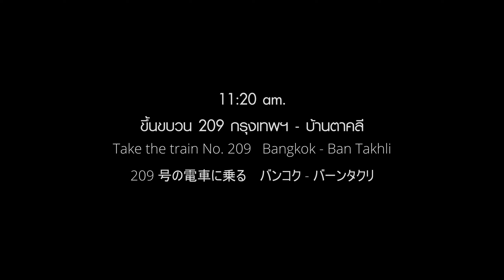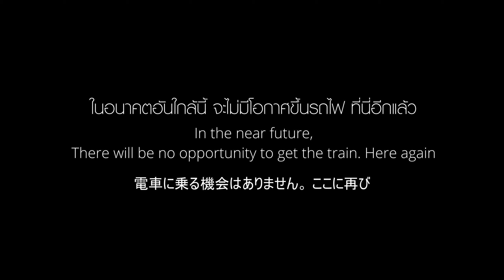นั่งรถไฟครั้งแรก ที่สถานีรถไฟกรุงเทพฯ (หัวลำโพง) THE FIRST TRAIN EXPERIENCE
ประสบการณ์นั่งรถไฟครั้งแรกที่ สถานีรถไฟกรุงเทพฯ (หัวลำโพง)
THE FIRST TRAIN EXPERIENCE

Carmera :  GoPro HERO 7 Black

พอดีวันนั้น ผมได้ไปสถานีรถไฟกรุงเทพฯ (หัวลำโพง)  แล้วได้พบกับเด็กๆ
ที่มาทัศนศึกษากับคุณครู ที่สถานีรถไฟกรุงเทพฯ (หัวลำโพง) ครับ

ผมเห็นเด็กๆ น่ารักดี ก็เลยเข้าไปดูว่า เด็กๆ เค้าจะมาทำอะไรกันที่สถานีรถไฟ
อย่างแรกที่ผมเห็นแล้วประทับใจคือ คุณครูเค้าให้เด็กๆ ทุกคน ซื้อตั๋วรถไฟด้วยตัวเอง
โดยมีคุณครูยืนคุมอยู่ใกล้ๆ เป็นภาพที่น่ารักมาก เพราะเด็กๆ ต้องเขย่งตัว ซื้อตั๋วรถไฟ
เพราะความสูงของช่องขายตั๋ว ส่วนเจ้าหน้าที่ขายตั๋วรถไฟ ก็พูดคุยกับเด็กๆ และ บริการดีมาก
ทำให้เด็กๆ ได้รับประสบการณ์ในการซื้อตั๋วรถไฟไทย (รถไฟแบบดั่งเดิม) ด้วยตัวเองเป็นครั้งแรก
ผมคาดว่าคงจะซื้อตั๋วไปลงที่สถานีรถไฟสามเสน เพราะราคาไม่แพง

หลังจากนั้น เด็กๆ ก็เดินเข้าไปในชานชาลาของสถานีรถไฟ ด้วยความตื่นเต้น
แม้ผู้ใหญ่อย่างเรา อาจจะรู้สึกว่ามันธรรมดามากๆ ก็ตาม
ในระหว่างนั้น จะมีเจ้าหน้าที่รถไฟคอยดูแลเด็กๆ ตลอดเวลา
เจ้าหน้าที่รถไฟ ก็ให้ความรู้เกี่ยวกับสัญญาณสีของธง และ เรื่องต่างๆ ระหว่างรอรถไฟ
พอรถไฟมาถึง เด็กๆ ก็ขึ้นรถไฟ ตอนนี้แหล่ะครับ ทั้งครู ทั้งเจ้าหน้าที่รถไฟ ก็วุ่นกันเลยทีเดียว
เพราะว่าบันใดทางขึ้นของรถไฟมันสูง เลยต้องคอยอุ้มเด็กๆ ขึ้นรถ บางคนก็ปีนกันเลยทีเดียวครับ

จุดหักมุมอยู่ที่ ตอนแรกผมนึกว่า เด็กๆ จะนั่งรถไฟไปที่ไหนสักแห่งครับ
แต่สักครู่ เด็กๆ ทุกคน และ คุณครู ก็ลงจากรถไฟ สรุปคือ
พาเด็กๆ มาเรียนรู้การขึ้นรถไฟไทย แบบของแท้ดั่งเดิม ต้องทำอย่างไร

ผมว่าเป็นประสบการณ์ที่ดีเลยทีเดียวครับ สำหรับเด็กๆ ที่มาลองขึ้นรถไฟ ที่สถานีนี้
เพราะว่าอีกหน่อย ไม่ว่าใครก็ตาม ก็คงจะไม่มีโอกาส ได้ขึ้นรถไฟที่สถานีรถไฟกรุงเทพฯ อีกแล้ว
เมื่อสถานีรถไฟชุมทางบางซื่อใหม่สร้างเสร็จ ก็คงจะย้ายรถไฟทุกขบวนไปที่นั้นหมด
ส่วนสถานีรถไฟกรุงเทพฯ ก็จะกลายเป็นพิพิธภัณฑ์ เหมือนกับสถานีรถไฟธนบุรีในปัจจุบันครับ

ก็เป็นประสบการณ์ดีๆ ครั้งแรกในชีวิตของเด็กๆ ที่เคยขึ้นรถไฟไทย ที่สถานีรถไฟกรุงเทพฯ (หัวลำโพง) ครับ
ขอขอบคุณเด็กๆ คุณครู และ การรถไฟแห่งประเทศไทย